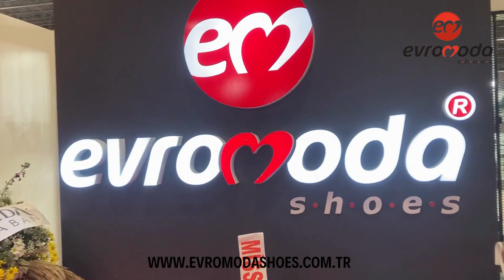AYMOD 01-04 FEBRUARY - Evromoda Shoes